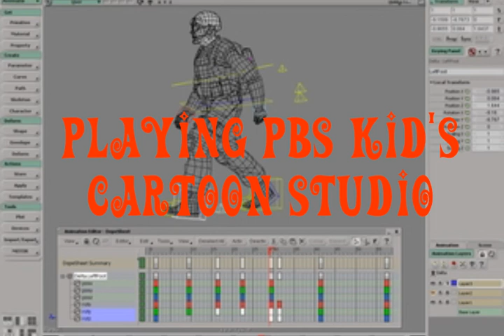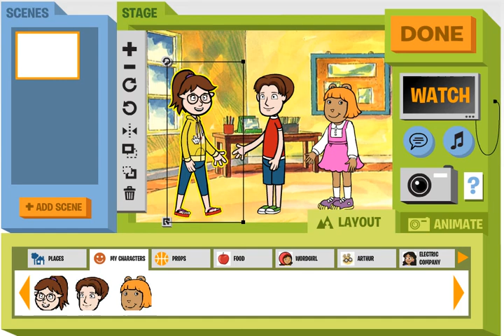Playing PBS's Cartoon Studio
*YOU need a account to play this game but their free* If you would like to add me on their my user name is amazongirl15. I made the characters ahead of time before recording so that the video would be a little quicker since I was doing a animation video. If you would like to try it out click the